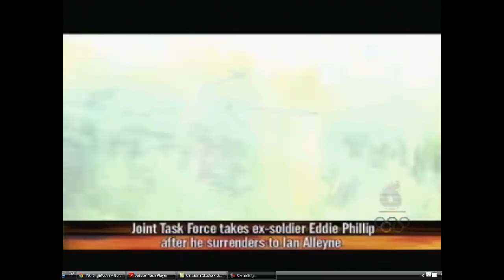One is One - Eddie Phillips surrenders to Ian Allyenne